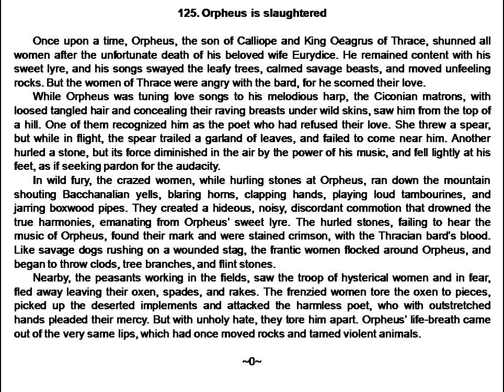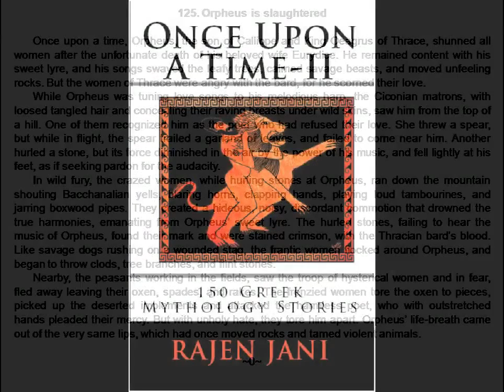Orpheus is slaughtered